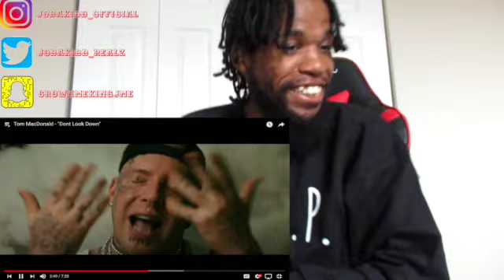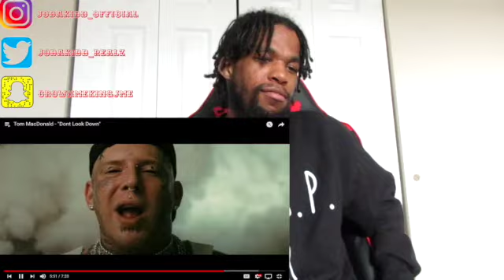TOM MACDONALD - "DON'T LOOK DOWN" | REACTION